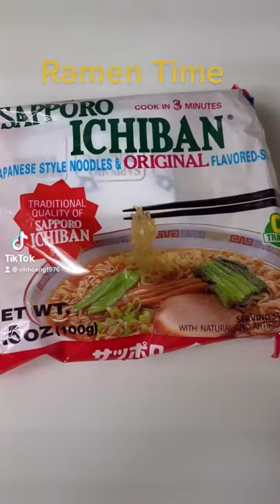My Ramen vs Lisa Nguyen’s Ramen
Cooking Japanese Sapporo Ramen with cabbage and New York Steak. Steak deeped in ginger sauce. ramen foodies japanesenoodle tasty lisa mcvietthao khoapug #